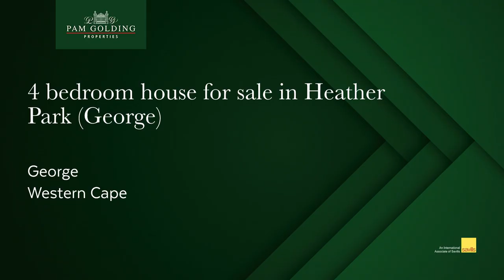4 bedroom house for sale in Heather Park (George)| Pam Golding Properties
Looking for a 3 or 4 bedroom north facing comfortable family home - situated in the beautiful suburb of Heather Park. Then this low maintenance family home is for you!

This property is situated in the western side of Heather Park and offers privacy, lots of space for children and animals to play, swimming pool, a thatch boma with braai for those who love entertaining and prefer to cook outside and a tree house for the little ones. On the side of the house there is enough space to start your own veggie garden.

Once inside the house, you enter into a tiled open plan living/dining area as well as a fully fitted kitchen which offers a lovely counter to feed those meals in a hurry. Sliding door to the outside area from the Dining area. Downstairs there is a separate toilet and bathroom and 2 spacious bedrooms. A wooden staircase takes you to the upstairs area which is carpeted - you have a spacious landing which could be used as a private study. The main bedroom has a full en-suite bathroom. The fourth room can be used as a fourth bedroom or an entertainment room.

There is a separate store room/office downstairs, satellite dish, an automated double garage (which also hosts the laundry), prepaid electricity, burglar alarm, parking for 4 vehicles in the yard which includes parking under cover for 1, intercom system and automated gate.